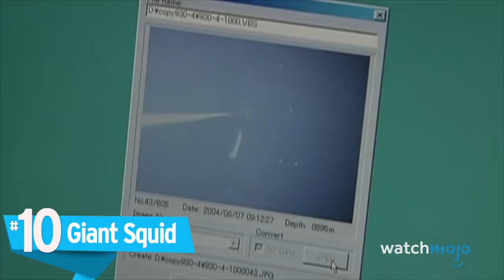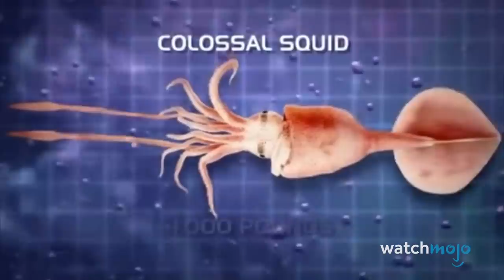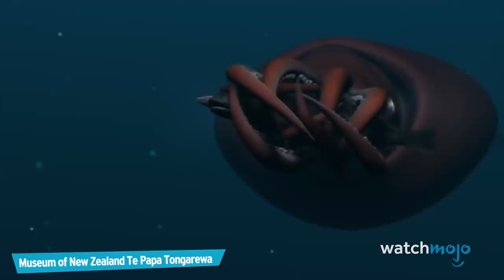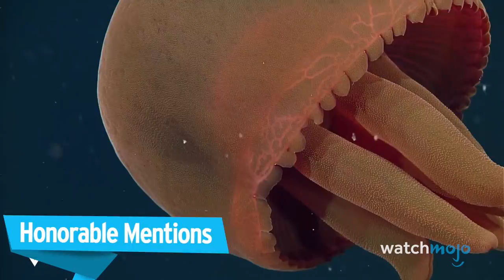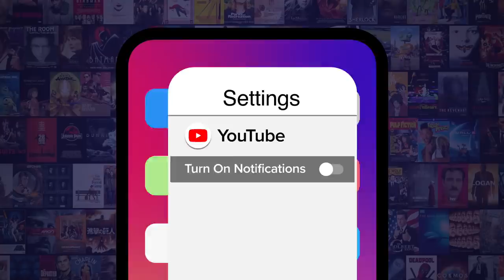Top 10 Creepiest Underwater Creatures That Actually Exist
These creepy creatures will make you rethink your next scuba diving trip. For this list, we’ll be looking at aquatic creatures whose appearance, behavior, and other attributes make them extra spooky.  Our countdown includes Giant Squid, Atolla Jellyfish, Vampire Squid, and more! Which one gives YOU the heebie jeebies?